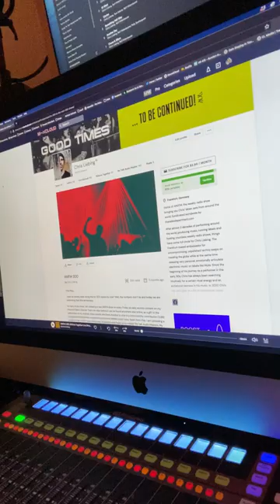Why Chris Liebing chooses Mixcloud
German techno DJ, music producer, and radio host, and founder of the record label CLR Chris Liebing tells us what brings him to Mixcloud (besides the easy-to-use interface!)